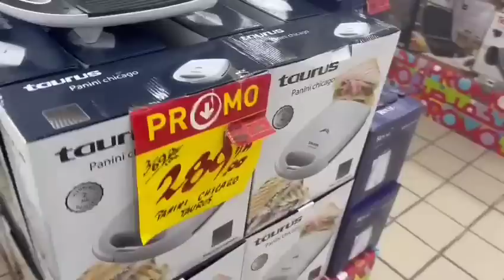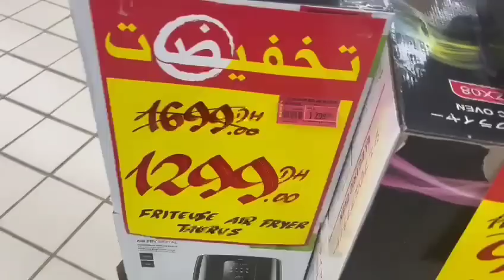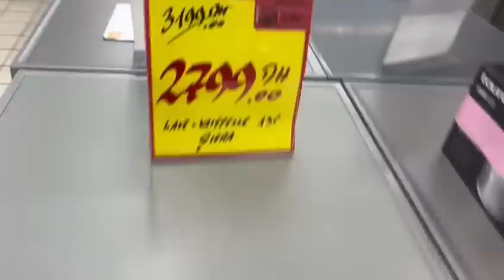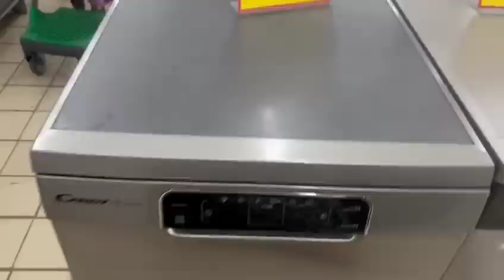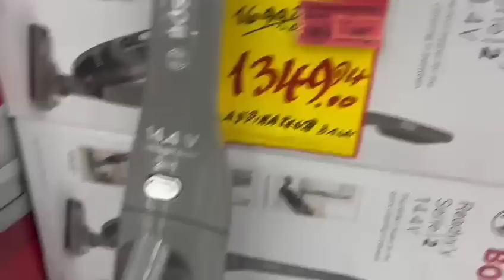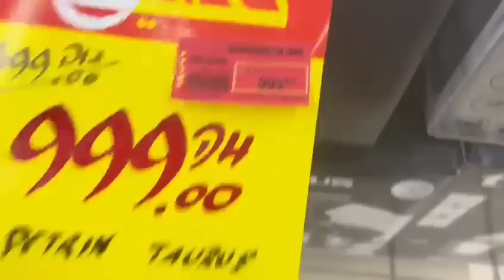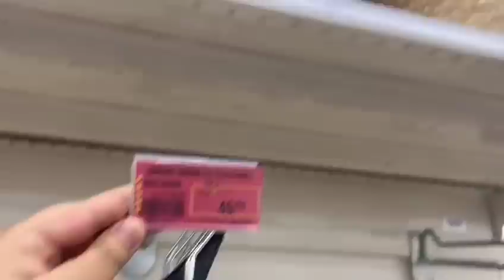عاااجل🚨وأخيييرا تخفيضات كتحمق🔥فأسواق السلام🔥فالأجهزة الإلكترونية والكهربائية والملابس إبتداءا من9dh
@asmaa beauty
@مطبخ تيما
@yousra Bella

@vlog by Raja
بيم_مراكش
@asmaa beauty
@vlog by Raja
عروض وتخفيضات بيم الوطنية ليوم الجمعة 2023
@asmaa beauty
@khawla vlog